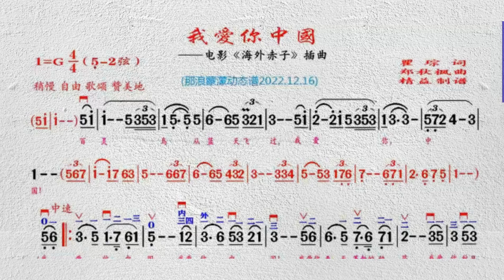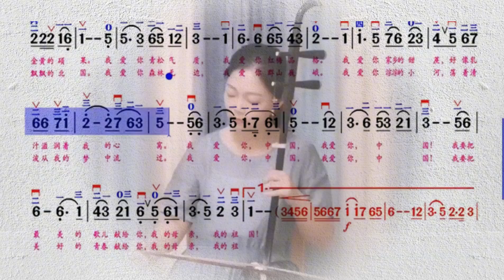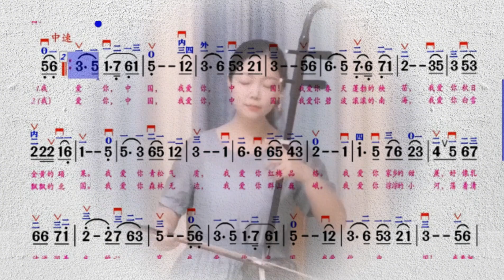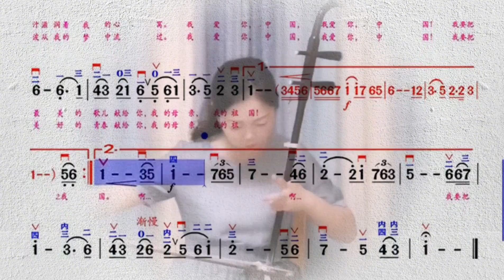《我爱你中国》吴昊老师二胡演奏